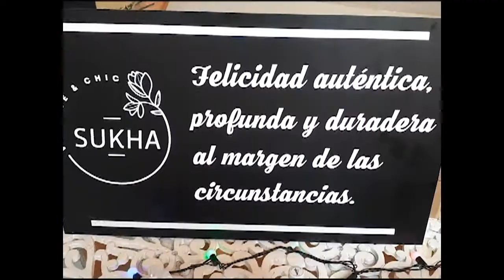Ferias de emprendimiento en Palacio Le Blanc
En el Palacio Le Blanc se crean nuevos espacios de interés para los cienfuegueros. A su programación habitual se suman las ferias de emprendimiento que generan más oportunidades para el sector no estatal.